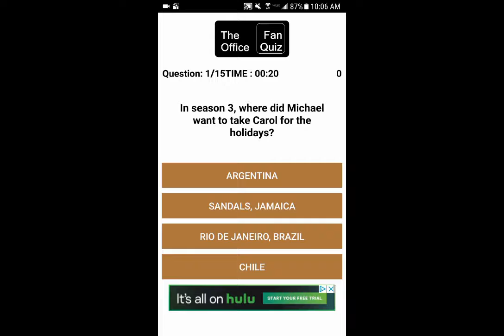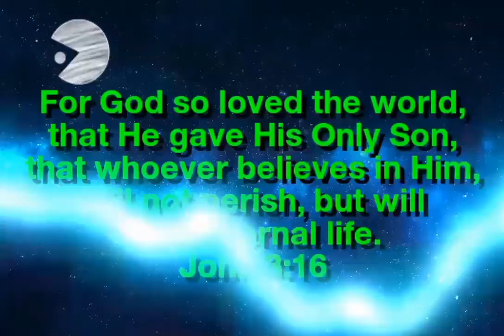The Office Fan Quiz game! (mobile trivia game) JUST GAMEPLAY!